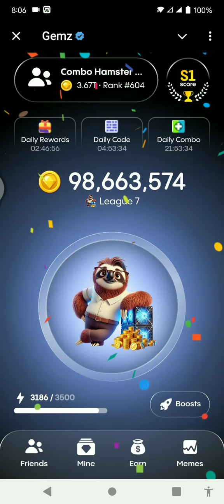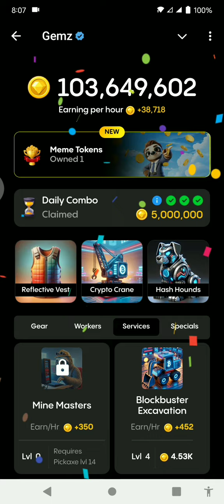Gemz Combo Card 25 October 2024 | Gemz Coin Daily Combo Card | 🔥 5 মিলিয়ন পয়েন্টস 🔥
Gemz Combo Card 24 October 2024 | Gemz Coin Daily Combo Card | 🔥 5 মিলিয়ন পয়েন্টস 🔥|

Join link: 🔜

Video Link: 🔜